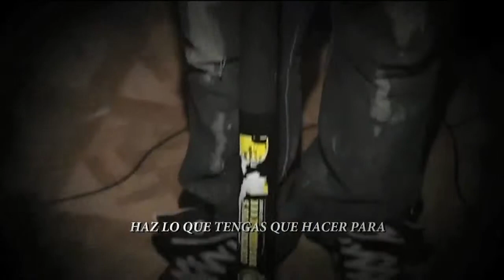"Viviendo en la Penumbra" Primera Parte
Denver, (Entravision).- El alto número de deportaciones dejan familias separadas y un tejido social que poco a poco se desmorona.